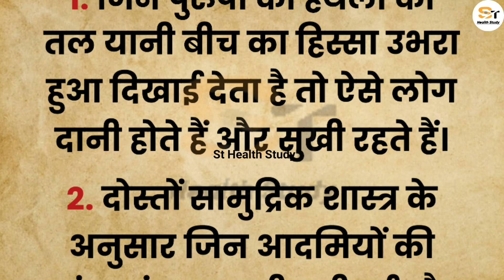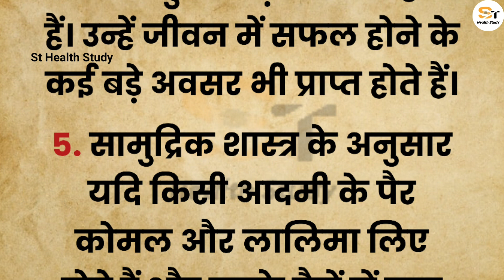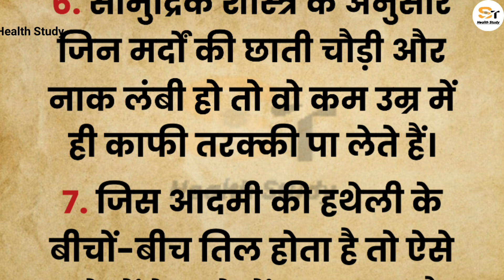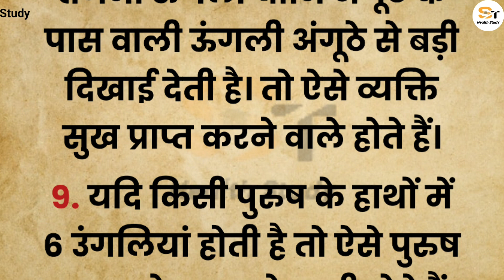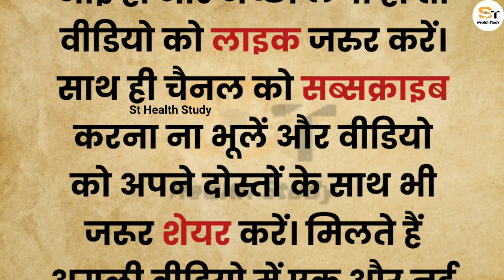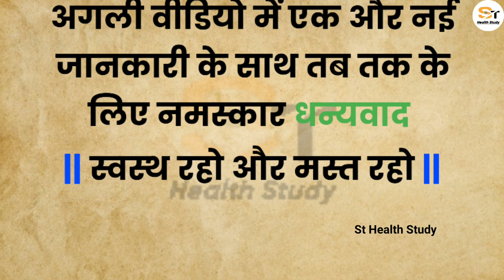ऐसे पुरुष होते हैं बेहद लकी, ऐशोआराम से कटती है जिंदगी | Vastu Tips | Jyotish Shastr | Lucky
Yours Queries 👇
vastu Shastra
vastu dosh
vastu for home
vastu kitchen
vastu dosh
astrology
jyotishi upay
jyotish Shastra